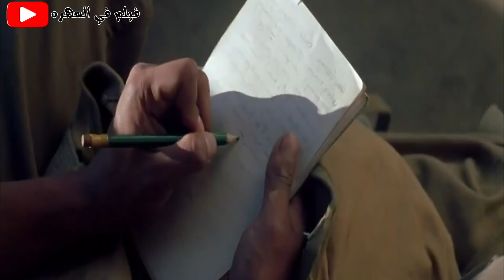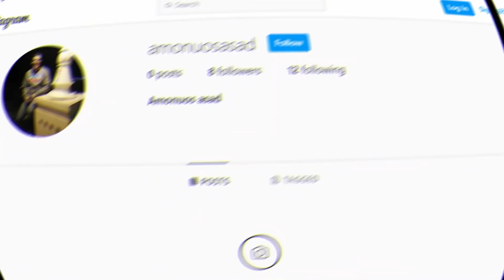الجيش الامريكي بيقوم بحماية شخص شايل شفرة الحرب ولو حسو بخطر من العدو بيقتلو | ملخص فيلم Windtalkers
اقوى فيلم ممكن ان تشاهده فى 2022
اقوى ملخصات افلام اجنبي عندنا وبس